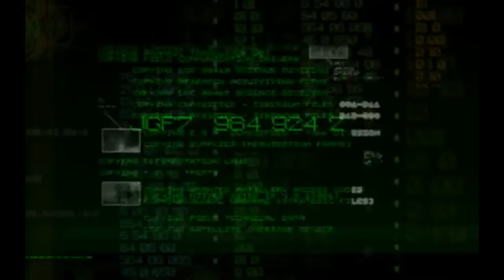Tiberium Wars | Bueons Aires | Extra Hard AI